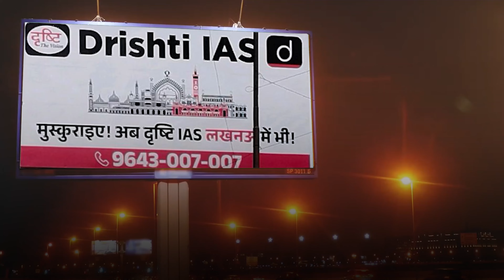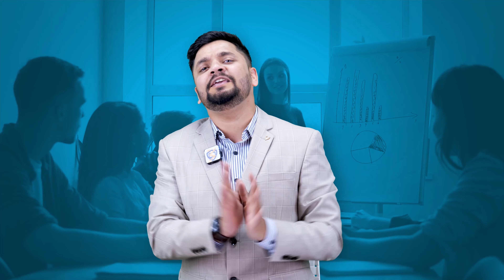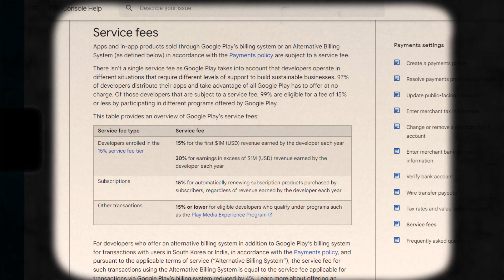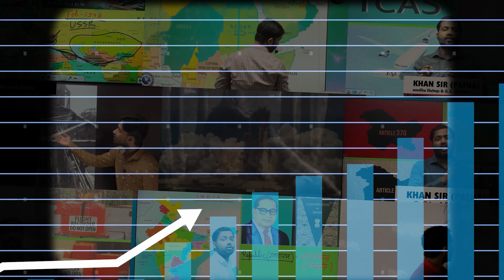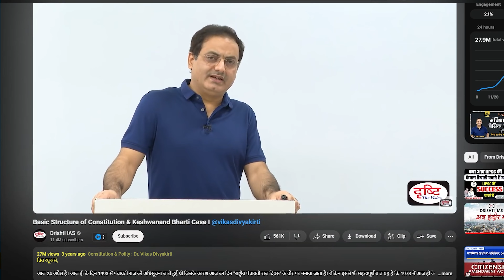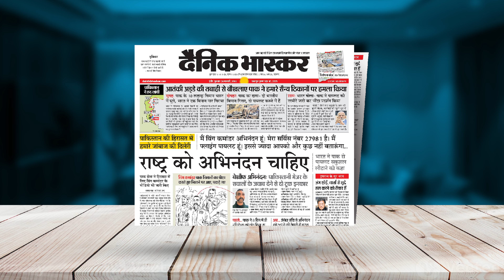Coaching Bussiness Marketing Hack 🔥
Confused about marketing your coaching institute? Don't worry, this video is your one-stop shop! We'll break down everything you need to know about marketing for your coaching business. We'll delve deep into different marketing types, explore various approaches, and help you identify the best strategies for reaching your target audience and maximizing student enrollment.  Get ready to learn about online vs. offline marketing, social media tactics, content creation, and more! Watch this video and unlock the secrets to marketing success for your coaching institute.

Timeline -
00:01 - Introduction
01:46 - In-Depth Market Research
03:25 - Competitive Analysis
04:33 - Professional Website
06:18 - Smart Class Marketing
08:12 - List Your Business Locally
09:06 - Listing on Educational Portals or Other Search Engines
10:52 - Text Media Marketing
12:26 - Social Media Marketing
15:10 - Paid Advertising
17:26 - Mobile App
21:03 - Offline Advertisement
25:10 - Demo Class
26:48 - SEO
27:55 - Referral Marketing

coaching
coaching business
online coaching business
grow your coaching business
coaching business strategy
coaching marketing
coaching grow kaise kare
coaching online marketing
digital marketing
grow coaching business
grow coaching business online
organic marketing
coaching growth